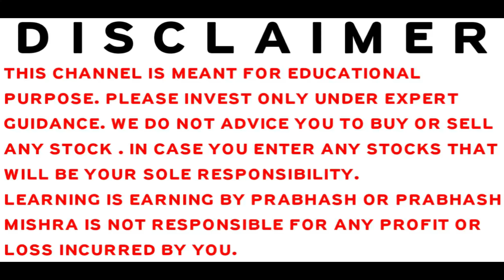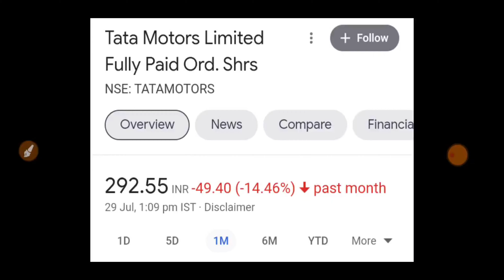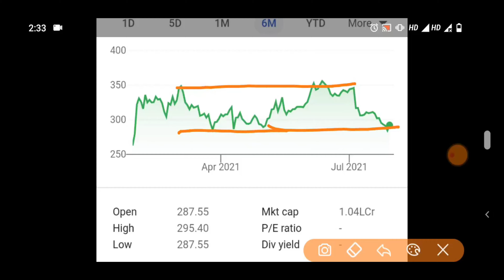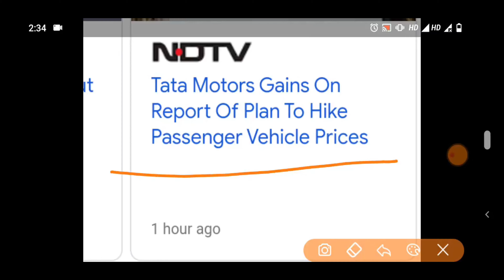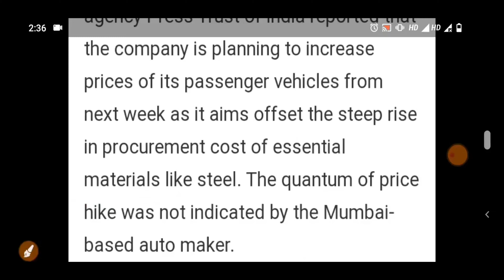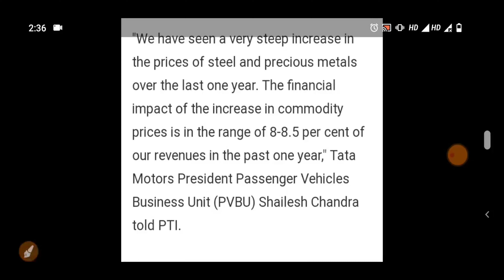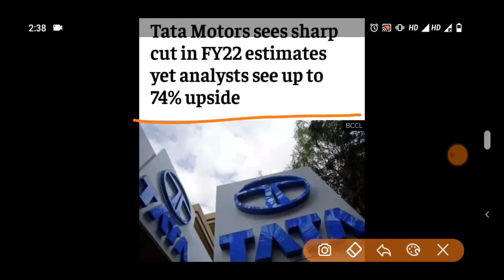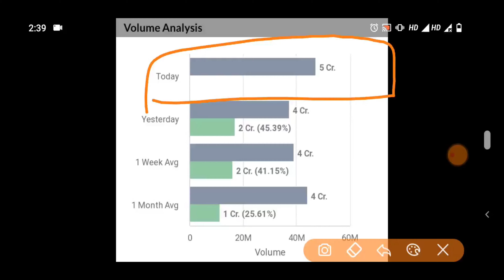STOCK MARKET LATEST NEWS | BAZAR KE PANDIT | PRABHASH MISHRA